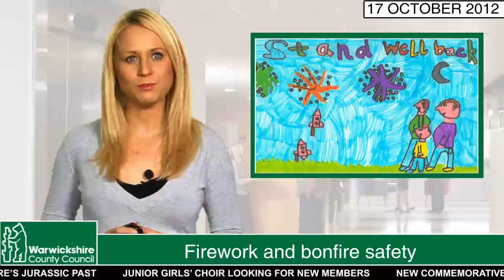Firework and bonfire safety